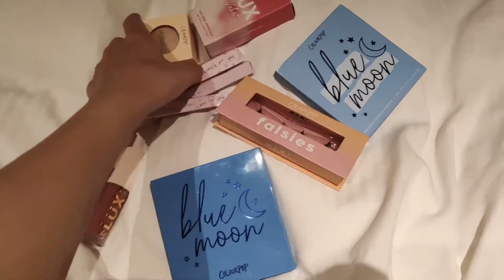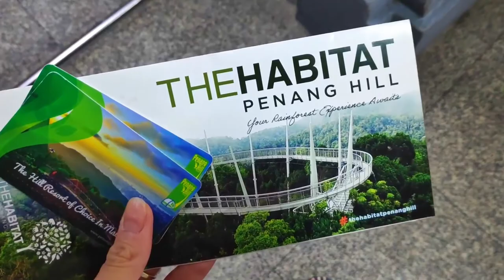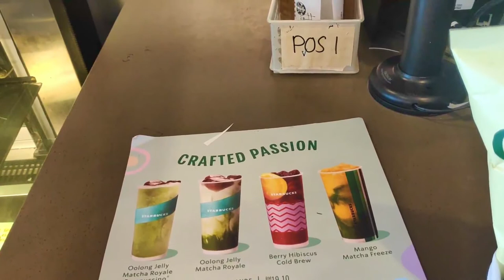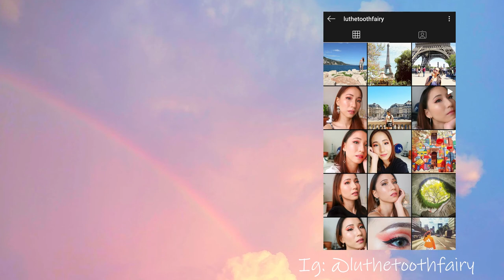Birthday Vlog! | Road Trip to Penang, Malaysia! | Much needed beach holiday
Woohoooo! It was my birthday (Whazzzupp to all my Virgos sisters!) and we took a road trip to Penang Island here in Malaysia!
It was a much needed beach getaway! Enjoy!

*+ Our hotel +*
PARKROYAL Hotel and Resort, Penang